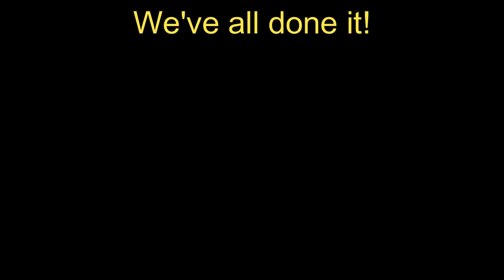Neat little trick next time you break a good tool in Minecraft! | COBRand Tutorials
We've all done it! OP tool, mending tool, favourite sword, best bow or just a good pickaxe. Not paying attention, music blasting - living in the moment. and *clang* it's shattered before your very eyes; well fear not! We have a simple fix for this. This trick uses dashboard quitting, so we can only confirm it working on Xbox versions of Minecraft Bedrock Edition. This trick is handy as you can no longer exit without saving, like on the old Xbox One edition.